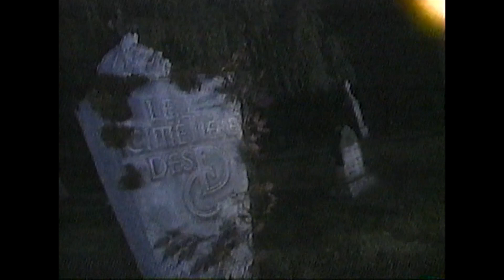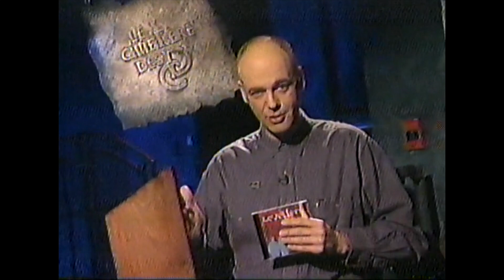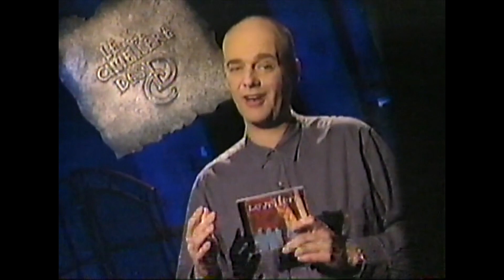Le Cimetière des CD - Critique de l'album des Levellers (1994)